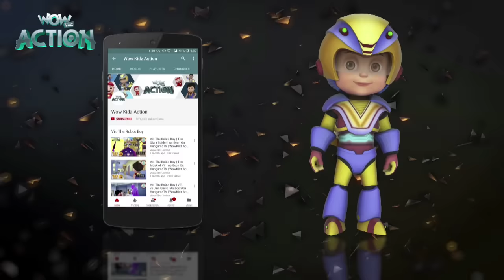VIR: The Robot Boy Cartoon in Hindi- EP76B | Full Episode | Hindi Cartoons For Kids |Wow Kidz Action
In this episode of Vir, Vir fights with a Robotic Piranha. Meet Vir, a 'Robot' with human emotions and superhuman abilities who sets out to save the day with the help of his friends, Imli, an eight-year-old, Chulbul, a pet donkey, Gintu, his magical djinn.

About Channel:
Welcome to your one-stop destination with a wide array of cartoons for kids. Enter into the world of animation with the best funny cartoons and kids videos. 'Wow Kidz Action' is a hub with ultimate videos for kids. It is a leading brand in the industry with multi-lingual cartoons, with a set of finest Hindi cartoons for kids. Want to get your hands on some top of the range animated series? Well, you have come to the right place.